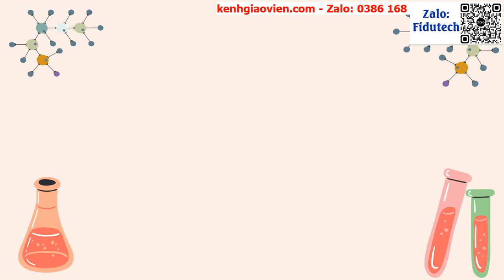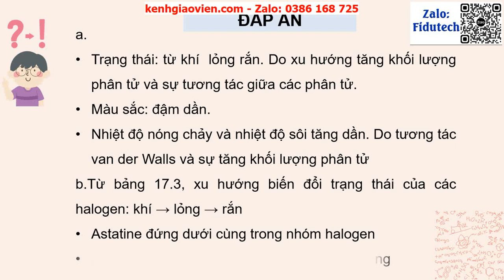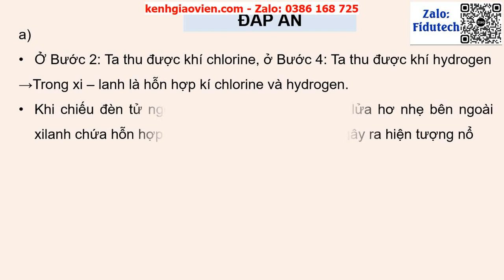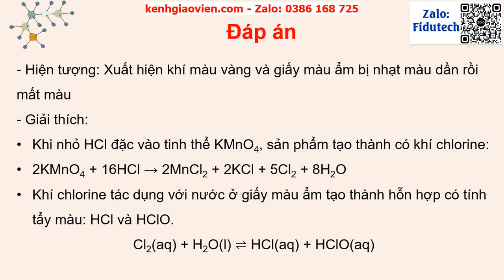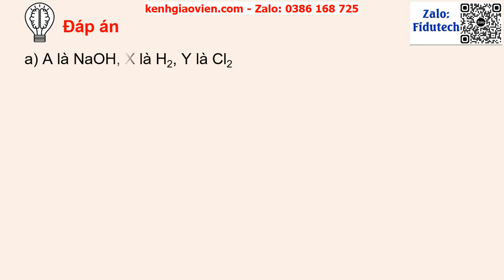Giáo án powerpoint bài 21: Nhóm halogen | GA điện tử Hoá học 10 KNTT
Phía trên là giáo án Powerpoint hay còn gọi là giáo án điện tử, giáo án trình chiếu bài 21: Nhóm halogen | Sách hoá học 10 kết nối tri thức. Giáo án được làm với phong cách: hiện đại, đẹp mắt để tạo sự hứng thú cho học sinh.
Ngoài ra, chúng tôi có đầy đủ giáo án powerpoint các bài khác trong chương trình sách giáo khoa hoá học 10 kết nối tri thức. Tin chắc rằng: Khi sở hữu bộ giáo án này, việc giảng dạy của thầy cô sẽ trở nên nhẹ nhàng và đạt hiệu quả tốt.